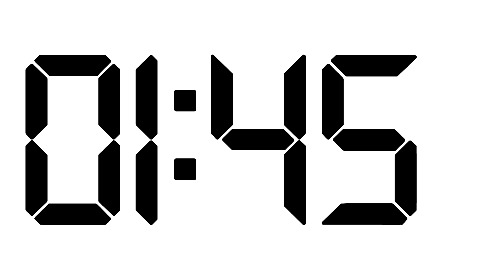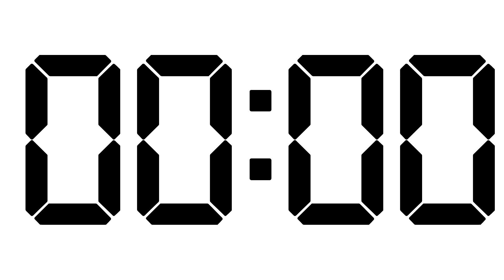10 Minute LCD Timer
Font: Technology Bold

When you need to juggle between different tasks, it can be hard to keep track of everything. But with Todoist, you’ll never have to worry about forgetting about a task or leaving it until the last minute again.